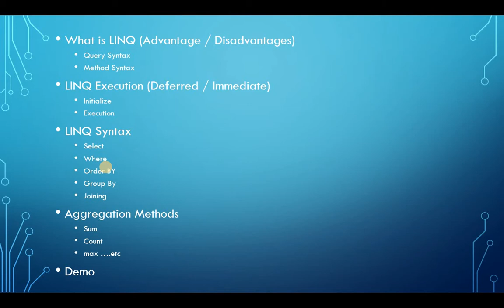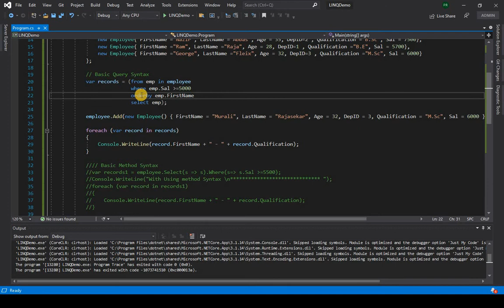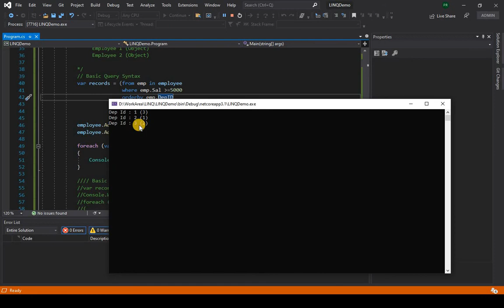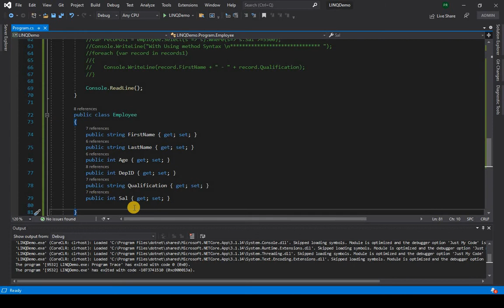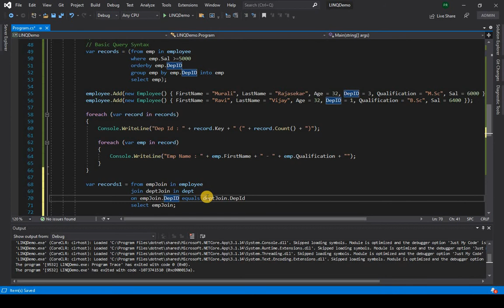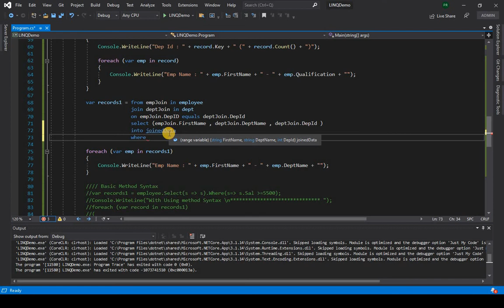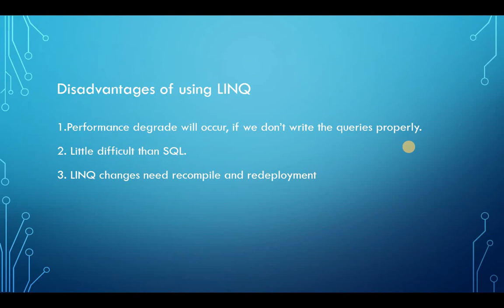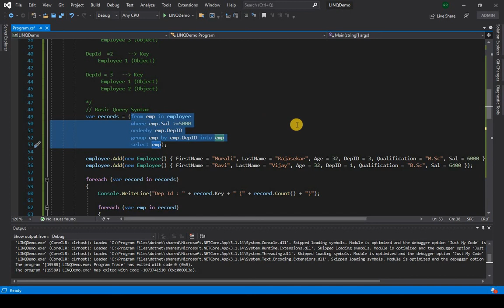LINQ - Tamil (Part – 2)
This video is explaining what is LINQ and its basics in Tamil. We can understand below topics
• What is LINQ (Advantage / Disadvantages)
• Query Syntax
• Method Syntax
• LINQ Execution (Deferred / Immediate)
• Initialize
• Execution
• LINQ Basic Syntax
• Select
Part - 2
• Where
• Order BY
• Group By
• Joining
• Aggregation Methods
• Sum
• Count
• max ….etc